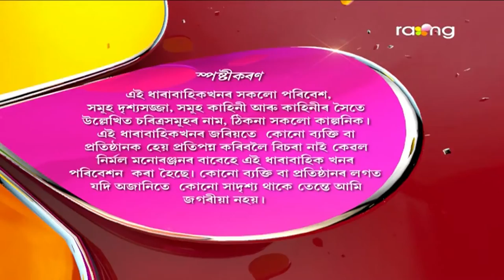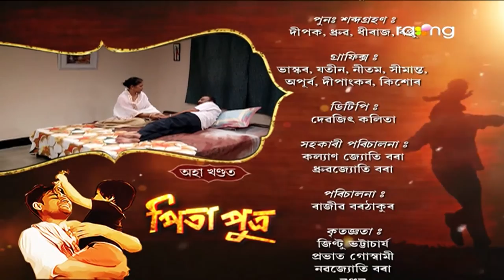Pita Putra | 9th Sep | Full Episode | No 17